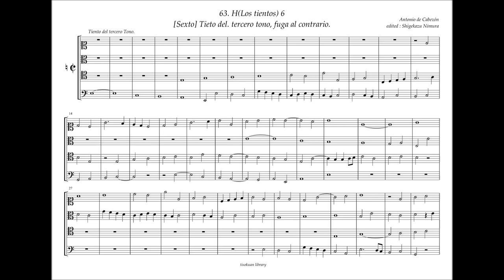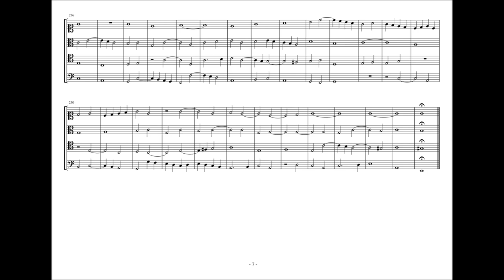Obras de Musica, 63 - H6, Tiento del tono 3. fuga al contrario. A. de Cabezón